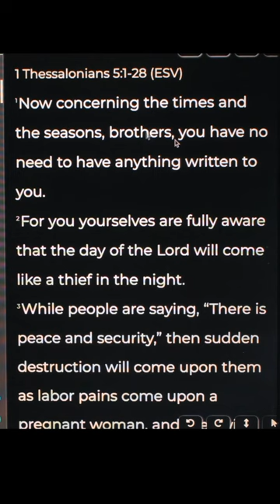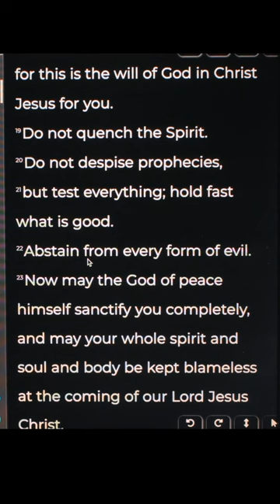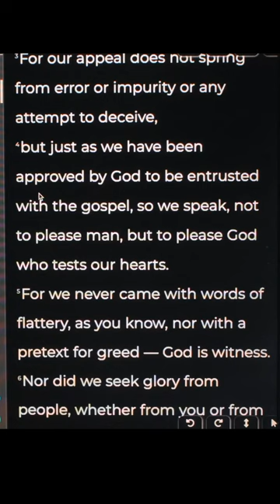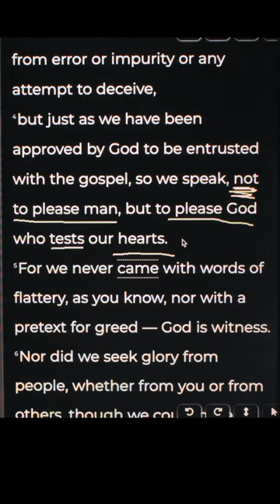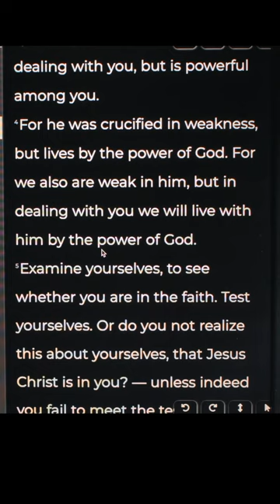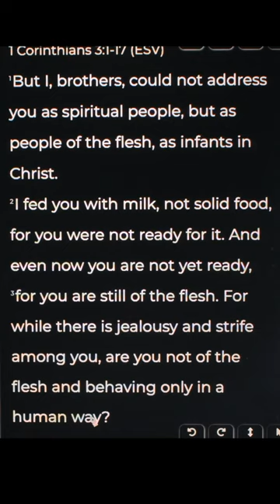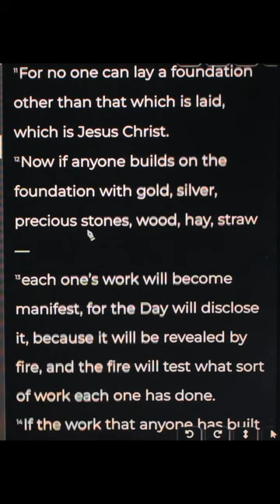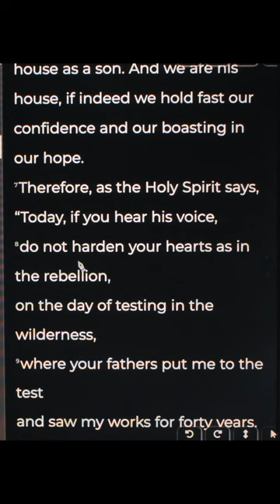Yes, We Are On Trial!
We Are Near - Episode 6